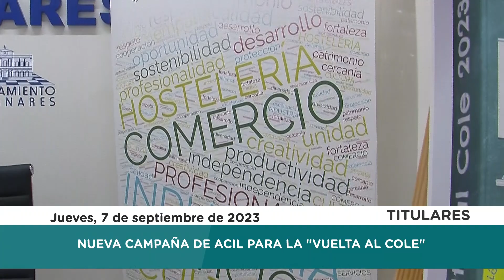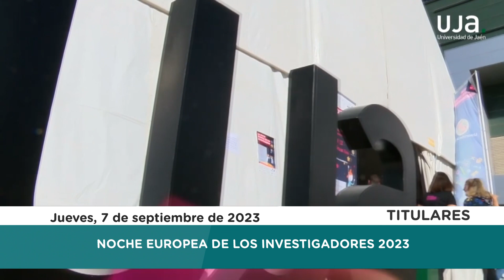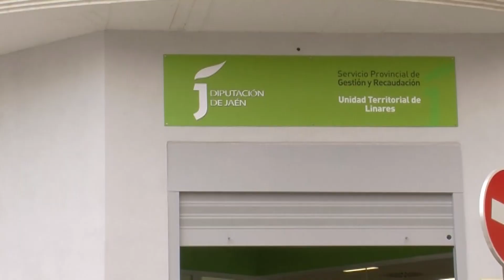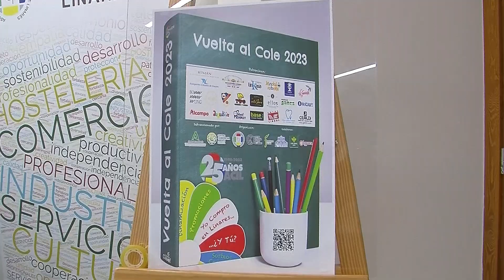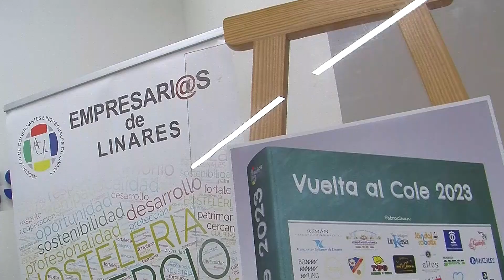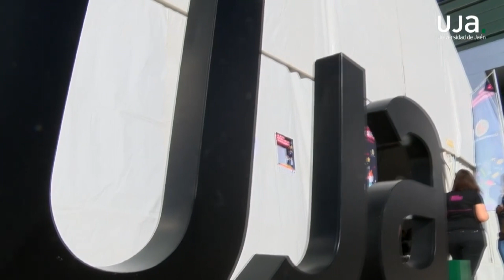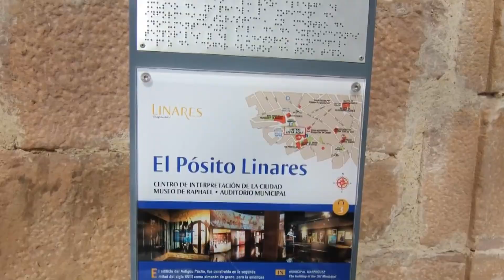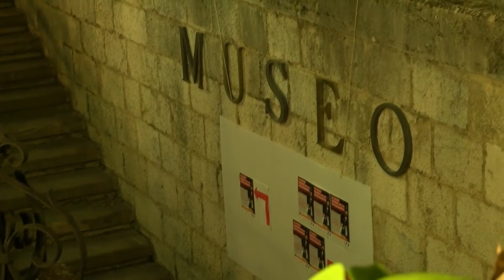PTV Noticias Linares 7-9-23